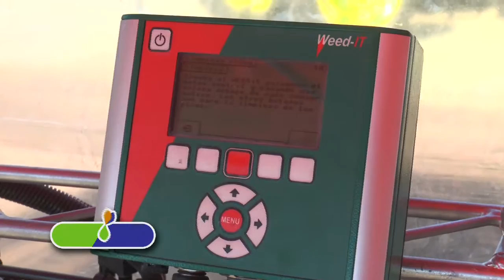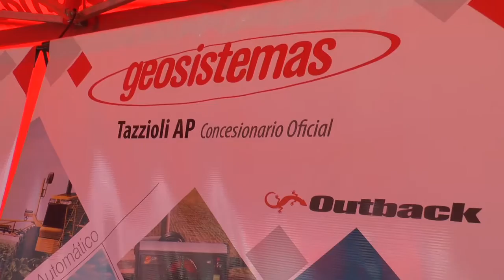Geosistemas en la Expo Rural de Jesús María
Geosistemas
                                en la Expo Rural de Jesús María

                                Marcelo Laspina
                                Gte. Comercial Geosistemas

                                Renzo Tazzioli
                                Rep. Geosistemas, Sinsacate, Cba.

Campo DIrecto   Agromagazine